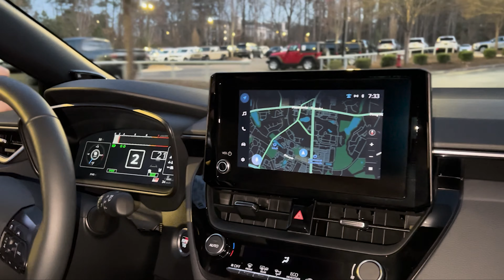2023 Toyota GR Corolla: Low-Budget One-Take Test Drive Review